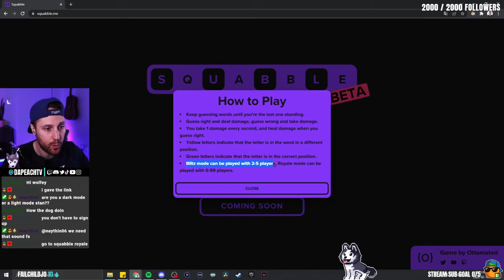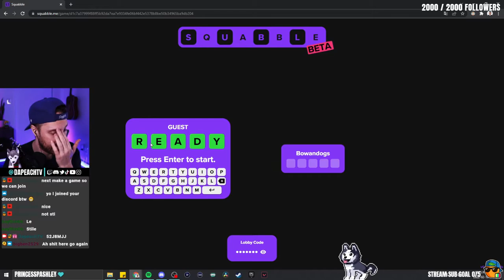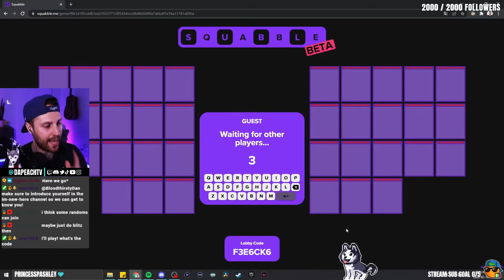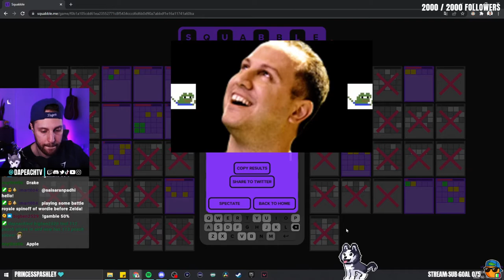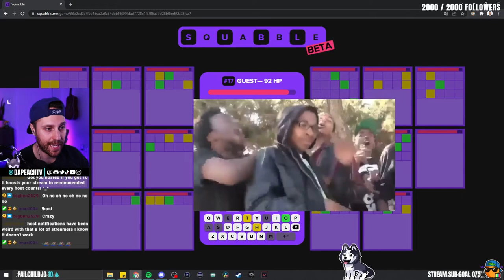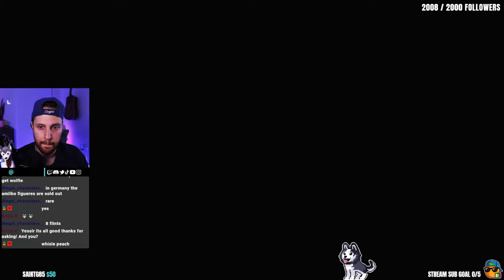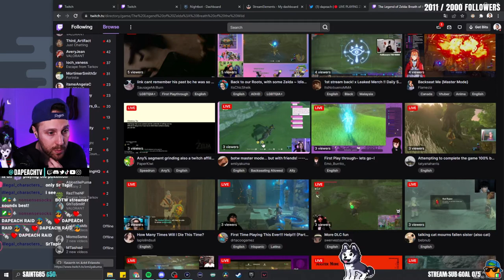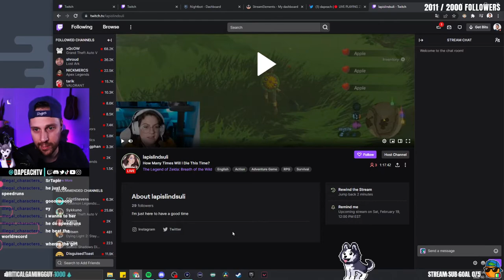Zelda: BOTW Day 6 - First Playthrough - DapeachTV VOD Feb 16 2022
▼ EXPAND ME ▼

Stream from: February 16 2022

► Come hang out with me over on Twitch!
Find other gamers also looking for gamers in our unique LFG channel!

🔴 Main Channel: DapeachTV
🔴 Streamer Tips & Tutorials: DapeachTV Stream Tips

0:00 Intro
29:23 Gameplay
2:08:10 Outro